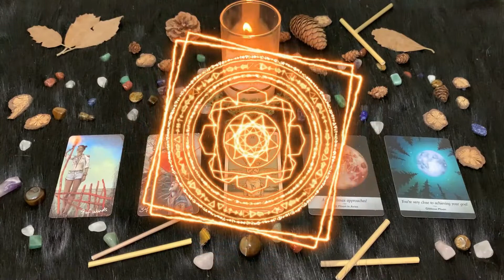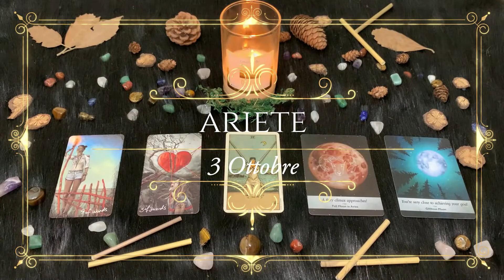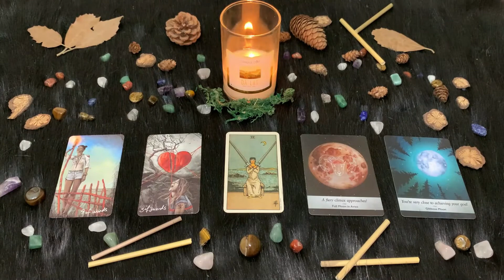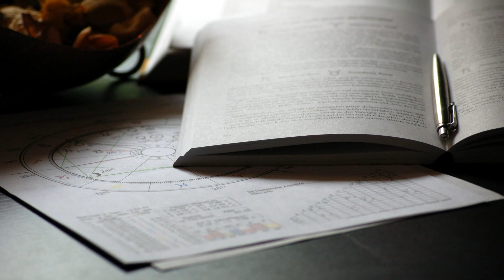| Domenica 3 Ottobre | Oroscopo Paolo Fox | Ariete | Domenica felice con il partner e i pupi